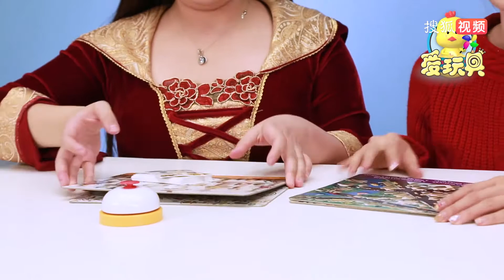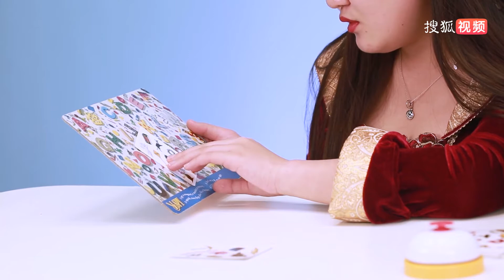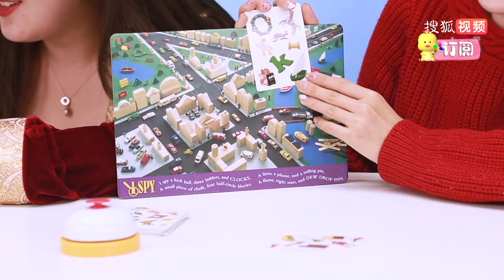mideer elk puzzle early education toy game